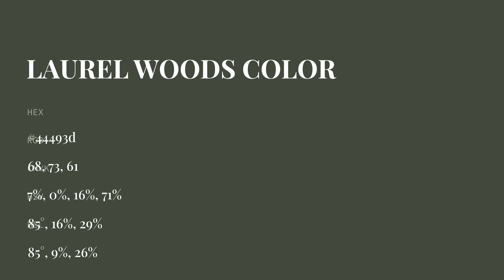Laurel Woods color 44493d hex color - Grey color - Cool color 44493d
What color is Laurel Woods ? 44493d hex color - Grey color - Cool color 44493d

Hex 44493d Color Code is also known as Laurel Woods color.